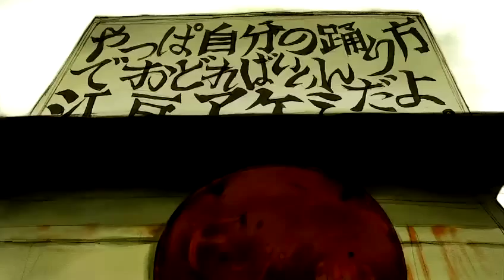小林治三茶Blues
日本15位导演60秒短片之 小林治-三茶Blues